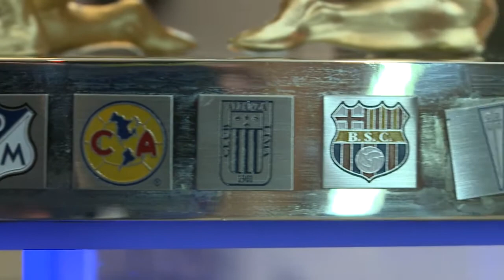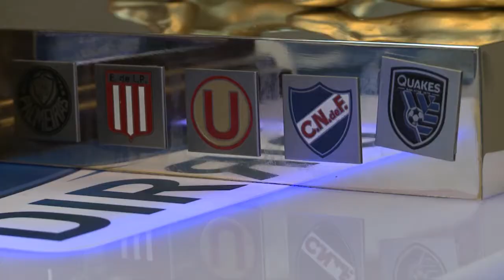Copa Euroamericana, reúne al Barcelona y Españyol en Ecuador